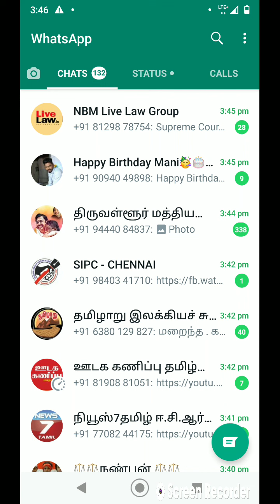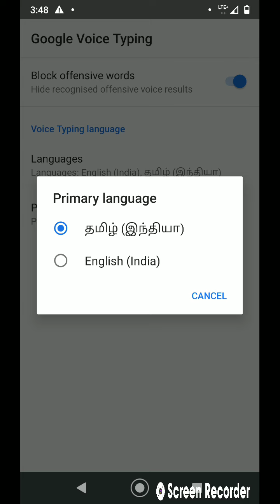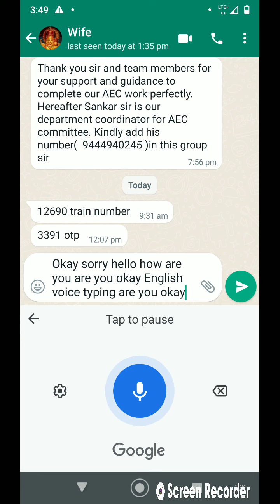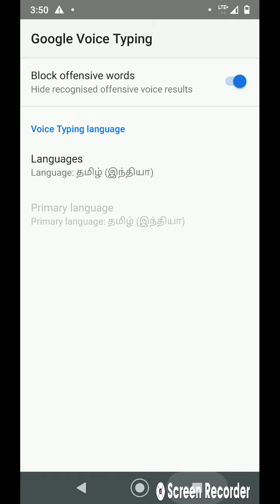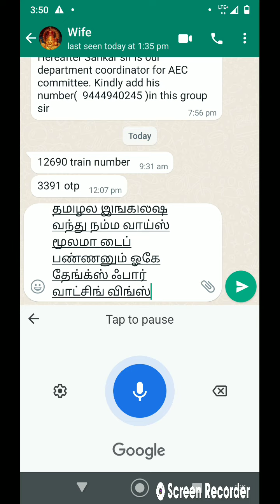How to do English voice typing in WhatsApp / How to do Tamil voice typing in WhatsApp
உங்கள் குரல் வாயிலாக வாட்சாப்பில் தமிழ் அல்லது ஆங்கிலம் மிக எளிதாக டைப்பிங் செய்யலாம்